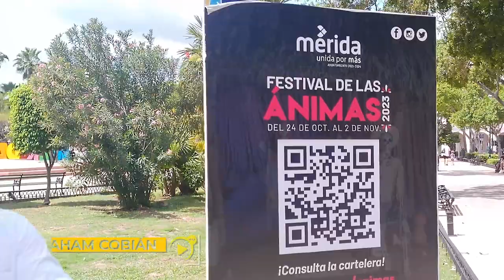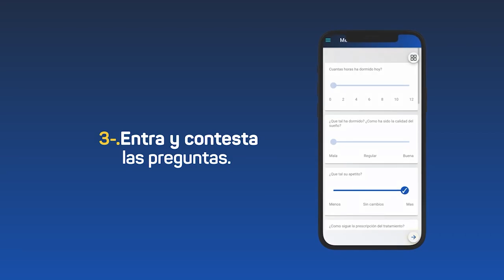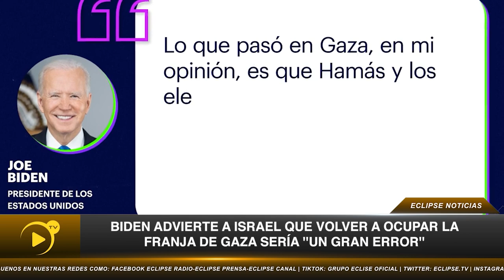📡🔴ENVIVO VIA STREAMING ECLIPSE NOTICIAS “MÁS CERCA DE TI” con AbrahamCobian 📲 📺🖥️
Noticiero del 17 Octubre de 2023 con Abraham Cobian